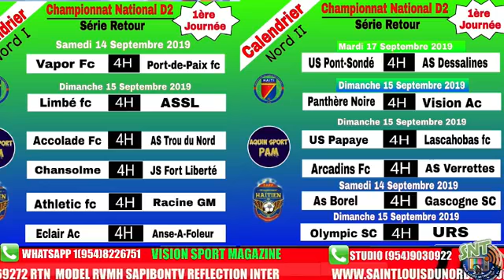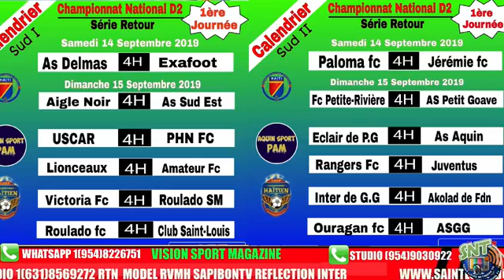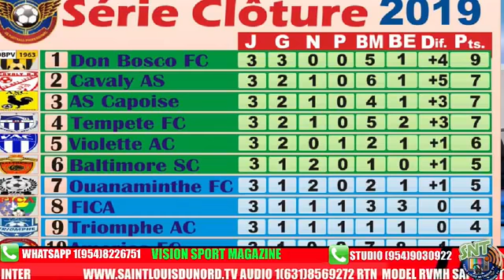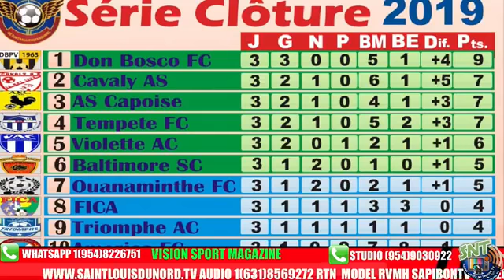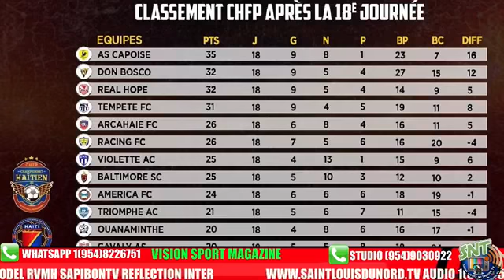VISION SPORT MAGAZINE AVEC JOURNALISTE ROOSVELT ST HUBBERT ET WILFRID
VISION SPORT MAGAZINE AVEC LE JOURNALISTE ROOSVELT ST HUBBERT, MAITRE RAOUL ARCHILE ET WILFRID BRUTUS